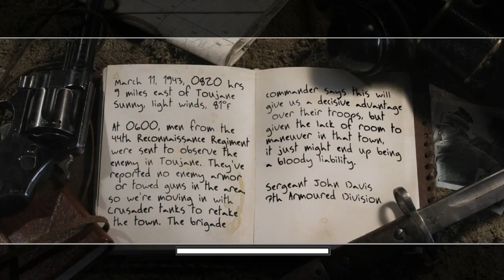Call of duty 2 part 9 Gameplay Walkthrough ESK